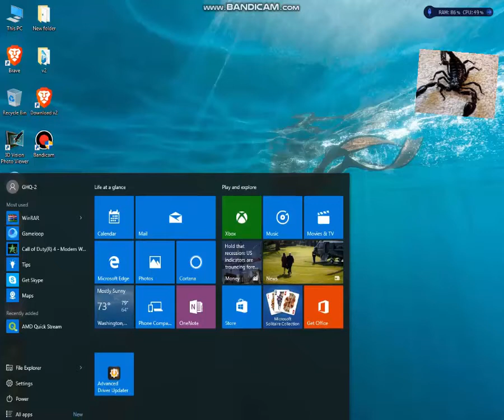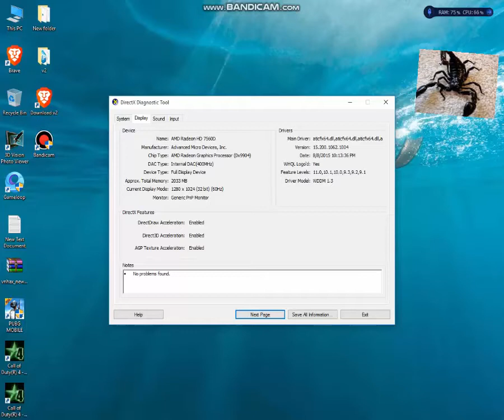PUB G play high setting on PC just RS 7500 only RS 7500. watch only one time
100% working pc ha builtn GPU ha is ka aur hd setting ma PUB G easily run ha gi. i hop you like it